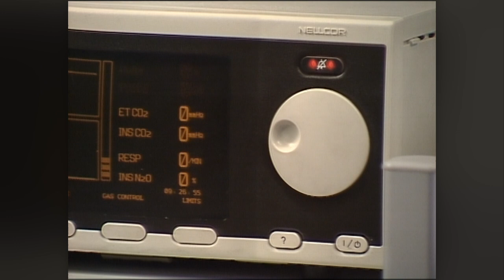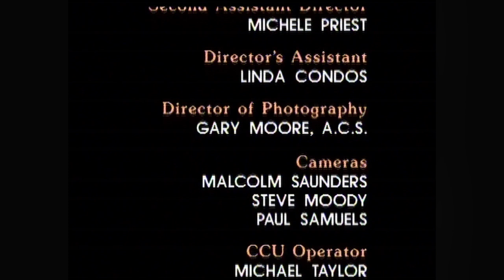Shortland Street - Season 1 (Episode 66)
Original Air Date: Aug 24, 1992

Episode SYNOPSIS: Eddie's killer is unmasked. Jenny has pensioner problems. Has Philip returned to harrass Alison yet again?